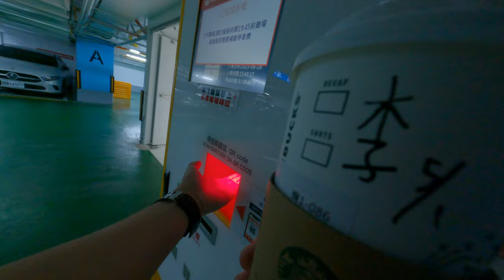媽媽VIP身份揭曉，百貨店香精擴香瓶、沐浴乳洗髮精專賣店，品味進口品牌購物激情